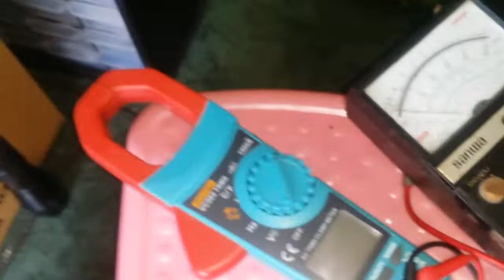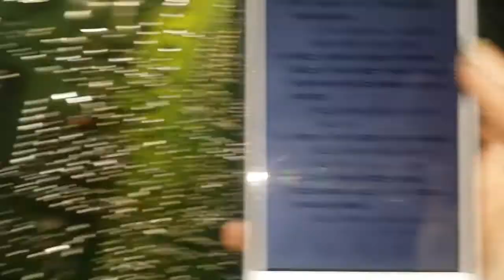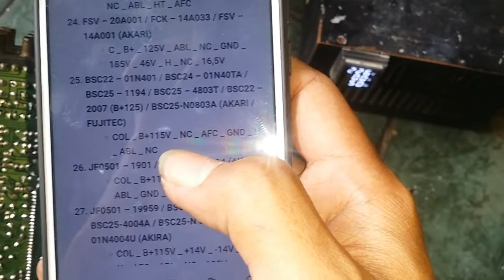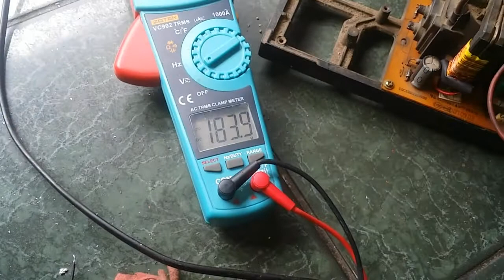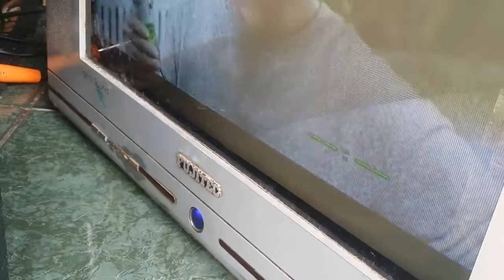PERGANTIAN FLAYBACK BSC25-N0379 DENGAN BSC25-4803T TV FUJITEC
Vidio kali ini membahas per TV an gays ,. dimana TV fujitec 21in rusak flayback nya ,. dan flayback TV ini susah di tempat saya ,. akhirnya saya putuskan mengganti dengan flyback seri BSC25-4803T .,
untuk pin out nya bisa buat referensi cuma tidak ada 180v nya ., berikut data pin out kedua flyback;
BSC25-N0379 : COL_B+115_NC_AFC_GND_HEATER_ABL_180V
BSC25-4803T :  COL_B+115_NC_AFC_GND_HEATER_ABL_NC
untuk mendapatkan 180v suplay rgb saya menambah kan 30 lilit pada ferit flayback dan menghasilkan tegangan skitar 183v
samapai tuntas ya gays , semoga ada manfaatnya
                                "trimakasih"